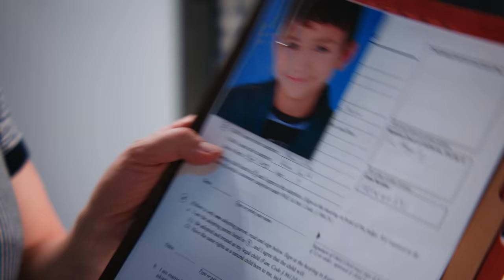Son REJECTS ADOPTED BROTHER, He Instantly Regrets It | Dhar Mann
A parent’s heart won’t split in half, it’ll just double in size.

CHAPTERS:
00:00   Son REJECTS ADOPTED BROTHER
08:33   Recommended Video To Watch Next

CREDITS:
Idea: Kayla Skipper and Dhar Mann
Writer: Kayla Skipper and Dhar Mann
Director / Cinematographer: Mario Rodriguez
Senior Manager: Ruben Ortiz, Tony Corsini
Assistant Director: Amelia Duncombe, Carlos Orellana
Editor: Joel Ray
Assistant Editor: Paulo Pohl
Composer: Milo Cantor
Trailer Editor: Brian Burkhardt
Senior Managers: Ruben Ortiz, Tony Corsini
Production Project Manager: Hope Mueller
Casting Associate: Daniel E. Carrera, Lauren Parsons, Kevin Svec, Alisha Watson
Project Manager Associates: Nix Villarubin, Jacq Balmeo, Sherri Salazar, Alexander Pacillas, Allan Dave Castro, Luz Ortiz
Production Assistant: Theo Boccara, Connor McDonald
Sound Mixer / Boom Operator: Brian Sly
Security: Larry Davies

Actors:
Brandon - Thaddeaus Ek
Mom - Katherine Norland
Dad - Johnny Avila
Little Brother/Adam - Zachary Michael Cruz
Delivery Man 1 - Marcus Elam
Delivery Man 2 - Brook Penca
Tre - Julius Lambrecht
Sammy - JJ Whyte
John - Antonio Bashian
Sammy's Mom - Shana May Jackson
Homeless Man - Keith Biondi